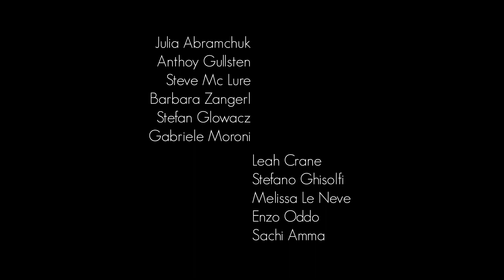Mello Faces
What do you think about Melloblocco? Hear what some guest stars of Melloblocco 2014 have to say...